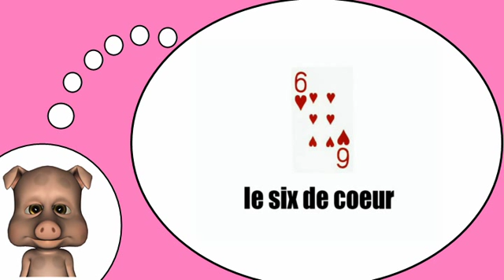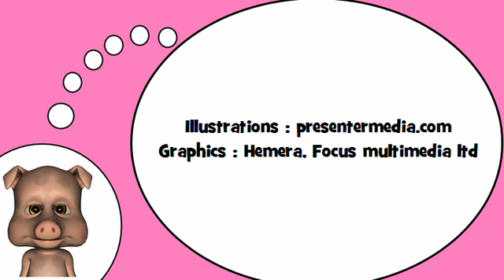Я люблю Францию = Карты № 2